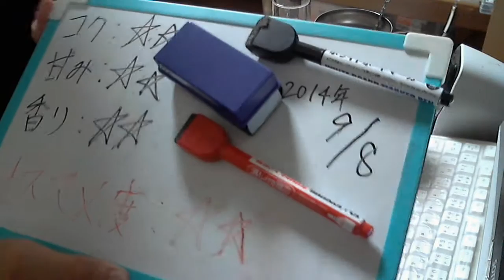酒好きな俺の飲酒動画 part643 サッポロ 極ZERO 【発泡酒】